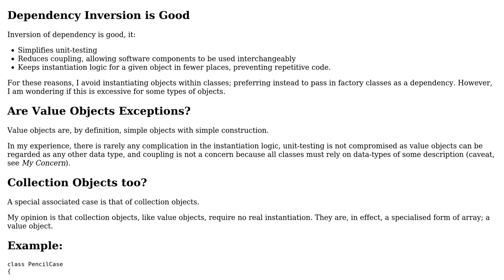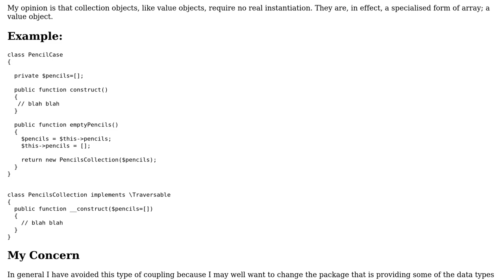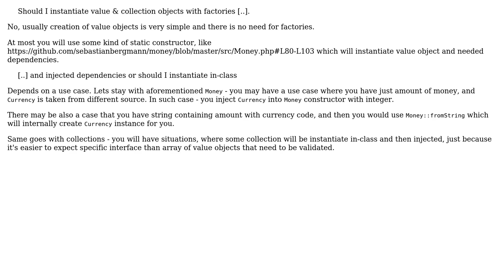Dependency Injection & In-class Instantiation (2 Solutions!!)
Dependency Injection & In-class Instantiation